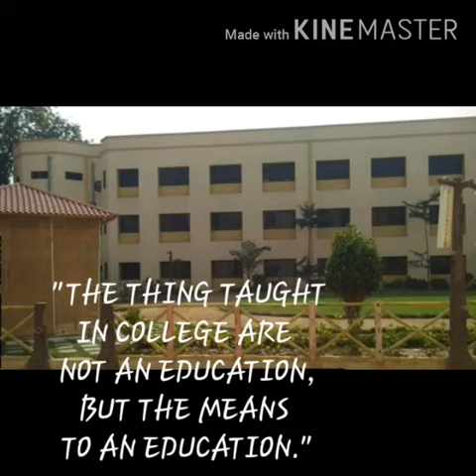My_SSPian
I proud to be a part of SSP